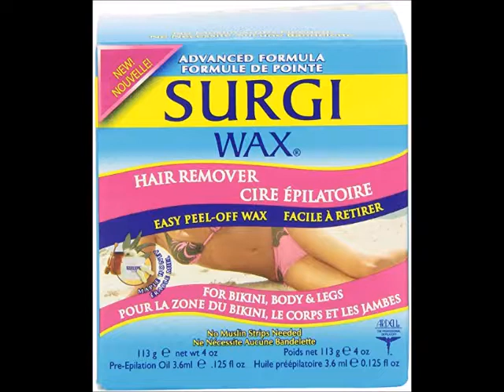Surgi wax Hair Remover For Bikini, Body & Legs, 4 Ounce Boxes Pack of 3